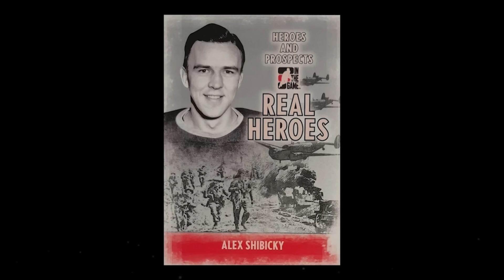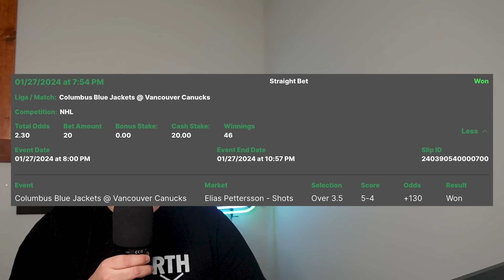We have NEVER seen this before in NHL history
Bet99 - You must be 19+ to play (Does not include Ontario or the USA)